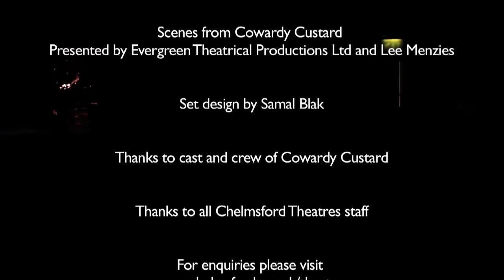Chelmsford Theatres Promotional Video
A short informational video advertising key aspects of the Civic and Cramphorn theatres in Chelmsford with scenes from Cowardy Custard presented by Evergreen Theatrical Productions Ltd and Lee Menzies. Set design by Samal Blak.